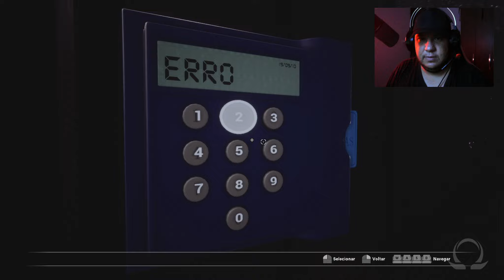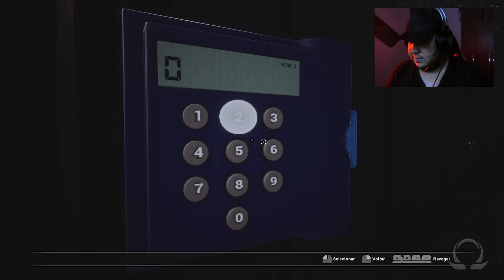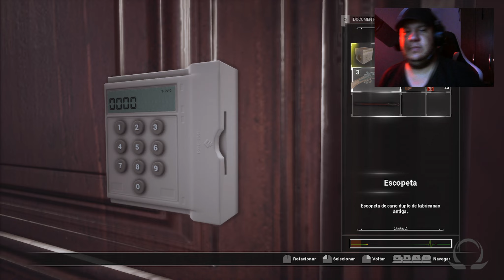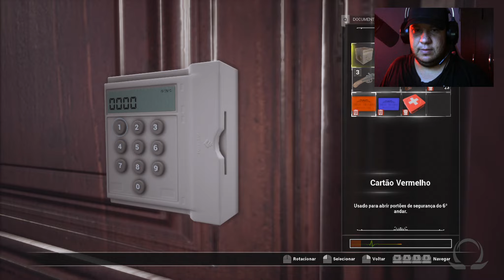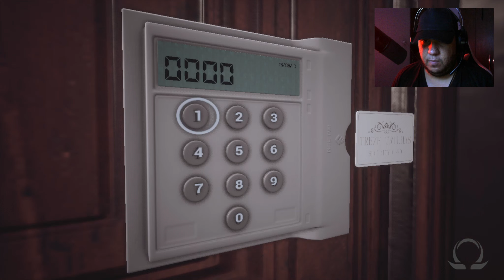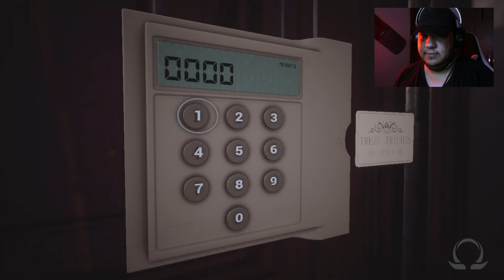FOBIA St. Dinfna Hotel - Jogo BRASILEIRO de Terror! #04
Assista a playlist FOBIA St. Dinfna Hotel

🖱 Informação sobre meu PC:
Processador: Ryzen 5 3600
Memoria ram: 16GB
Placa de vídeo: GTX1650 "Logo RTX3060"
Armazenamento: SSD 480GB

Futuramente de nova peça unbox.